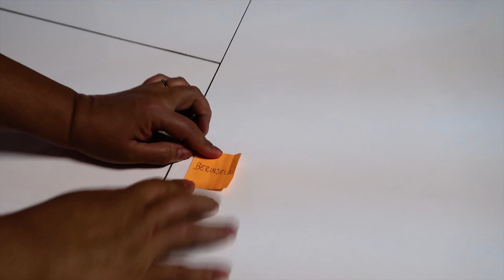O DARDO DECIDIU O JANTAR DA NOSSA FAMÍLIA | TIA DO JOINHA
Oiiii Joinha e Joinhos! No vídeo de hoje nós todos da família  jogamos os dardos nos balões e com os ingredientes que saiu eu tive que preparar o nosso jantar. Eu tive que usar a criatividade e fazer um delicioso jantar com os 7 ingredientes que o dardo decidiu!